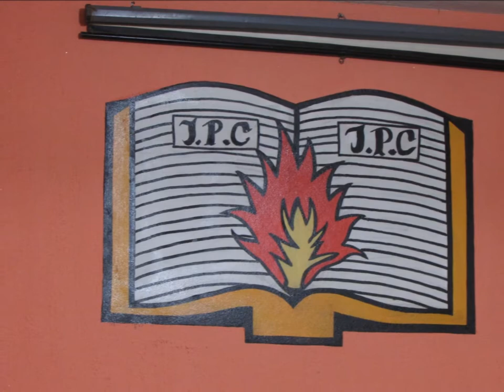Presbiteriana do Calvario.......27 Fevereiro 2018 Saudade - B.G - M.G - Culto Oportunidade